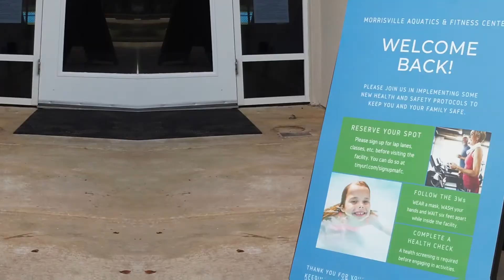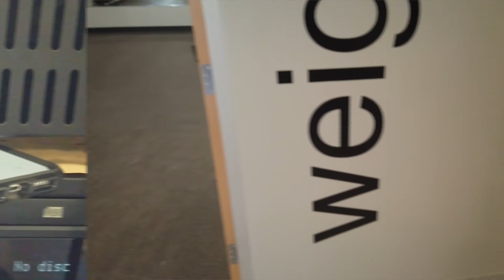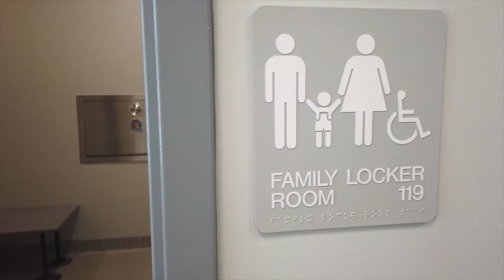Morrisville Aquatics and Fitness Center is Now Open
The Morrisville Aquatics and Fitness Center (MAFC) has re-opened with limitations as of August 31, 2020!
Enjoy this highlights video and guided tour with MAFC’s Facility supervisor, Kendal Smith.
To learn about all the exciting updates, to check program availability and dates, registration, membership information, and much more to stay up-to-date with all MAFC developments. We hope to see you here very soon!